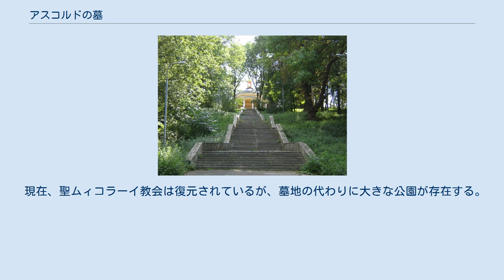アスコルドの墓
アスコルドの墓の公園 アスコルドの墓（アスコルドのはか、ウクライナ語:Аскольдова могила）はウクライナの首都キエフ、ペチェールシク地区、ドニプロ川右側の斜面に位置する地域。
また、同名の公園。
9世紀のアスコルドというキエフの君主が葬られたことにちなんで呼ばれている。
6世紀、マジャル人の民族移動がその地域を通して行われていたため、昔から「ハンガリー人の地帯」（ウクライナ語：Угорське урочище、ウゴールシケ・ウローチシュチェ）とも呼ばれている。
 クルーティの戦いで戦死した青年を祭る記念十字架。
 10世紀、その地域ではキリスト教の聖ムィコラーイ教会が建立された。
15世紀以降、その地域はムィクィールシクィイ砂漠修道院の領土となり、キエフの周辺の墓地として利用されてきた。
1934年、ソビエト連邦はアスコルドの墓にあった数百年の歴史を持つ墓地は公園に変え、教会内でレストランを開かせた。
1941年、ドイツの支配下のころに墓地と教会は元に戻されたが、戦後は再び公園が設けられた。
 現在、聖ムィコラーイ教会は復元されているが、墓地の代わりに大きな公園が存在する。
公園中にはウクライナ史に関するいくつかの記念碑が設置されている。